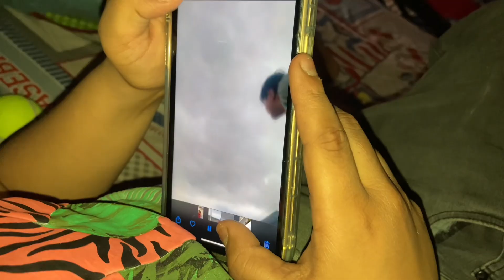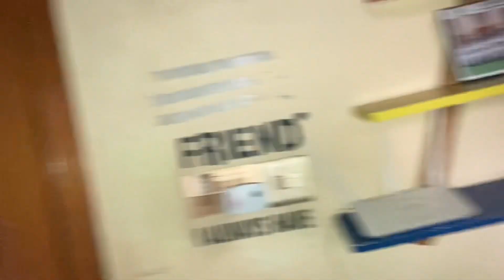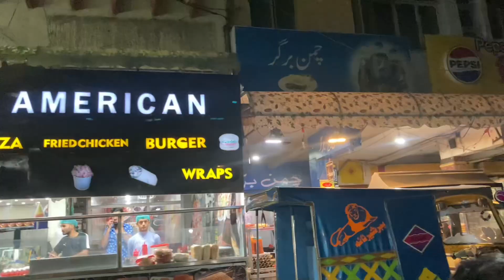I tried matka fries 😋 first time in my life |ALI USMAN VLOGS